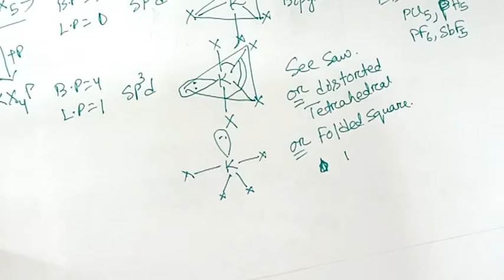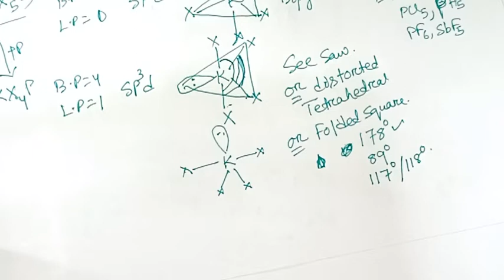Geometry of different hybridisation